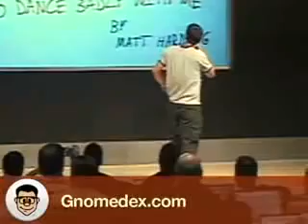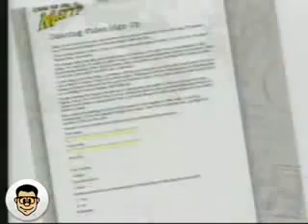The Making of Where the Hell is Matt